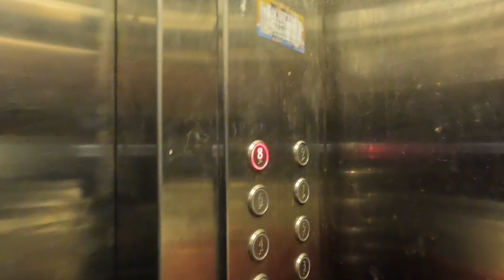哥哥調侃笑笑不會游泳，沒想被媽媽反擊嘲笑，一家人非常熱鬧【農村小慧】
哥哥笑話笑笑不會游泳，沒想媽媽在一旁趕緊替女兒說話，太好笑了
大家好，我是小慧，是【我是趙姐】的兒媳婦~
小慧每天將會在這里分享原生態農村美食
還有金毛狗“皮皮”的生活狀態
帶大家感受簡單的幸福生活
喜歡的朋友們就多多訂閲吧！